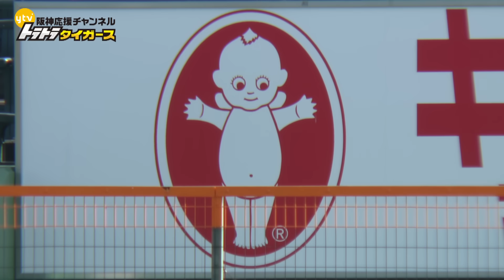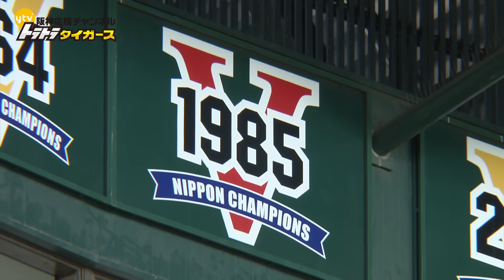【10/18 ハイライト】貫禄すら漂う、、、若虎の活躍で初戦を制するッ！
2023年10月18日 阪神 4-1 広島

あなたの阪神愛をカタチにします！